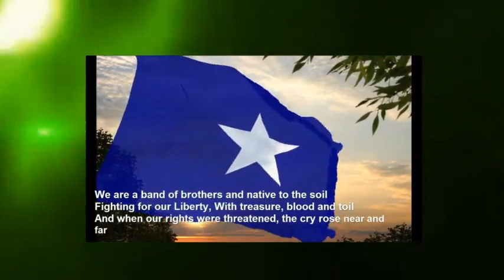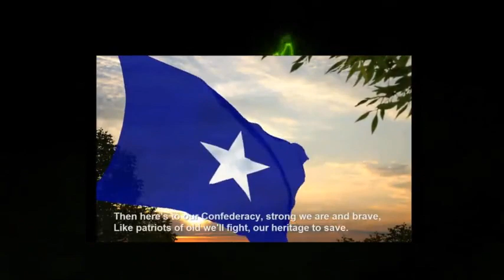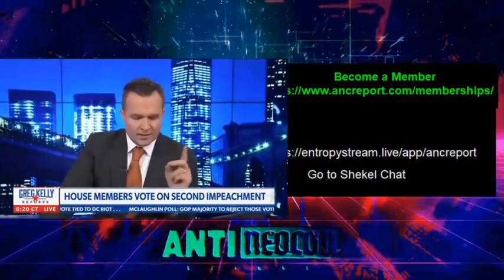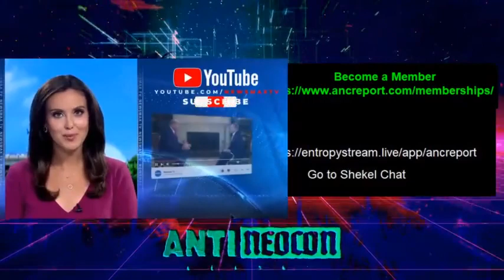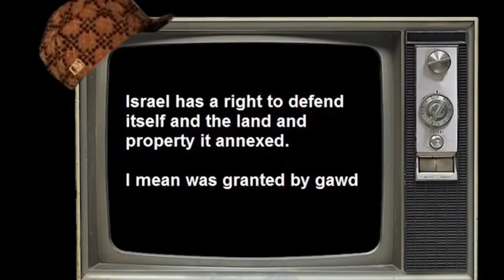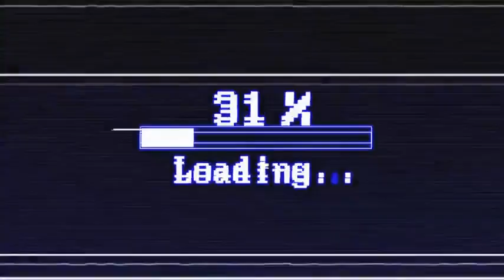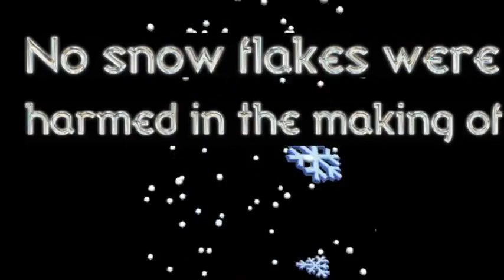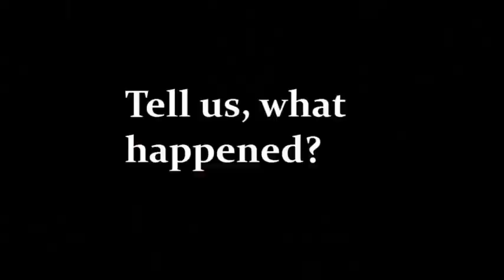Biden and Harris to face Impeachment 1st Day in Office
Ryan's Twitter:
 / ryliberty